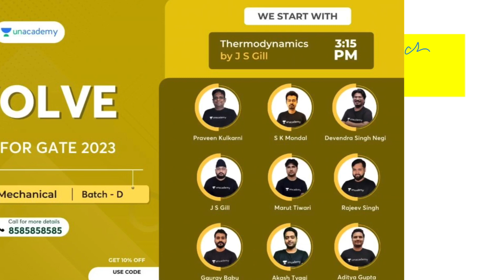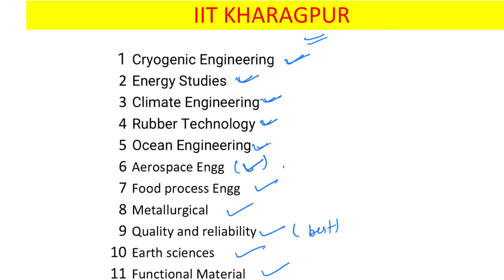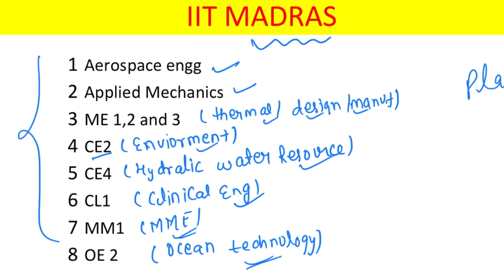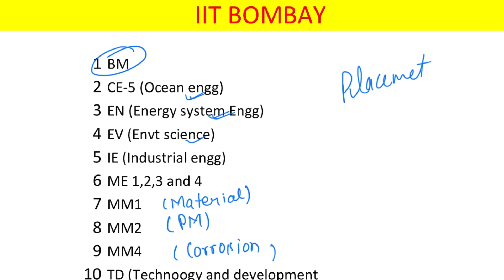🔥M.TECH BRANCHES THROUGH GATE XE PAPER🔥||SIDDHARTHA LIVE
CODE - SID12334
NAMASKAR DOSTO||
2. GROUPS:-

NAMASKAR DOSTO||
1.SWAGAT KRTA HUA AAP LOGO KA SIDDHARTHA LIVE PARIVAAR MAI||
2. HONEST COLLEGE REVIEW ||
3. BRANCH REVIEW|| IMPORTANT INFORMATION RELATED TO EDUCATION|🔥